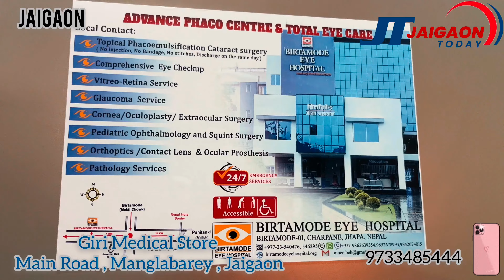जयगांव के झरना बस्ती इलाके में गत रात देखने को मिला हंगामा।